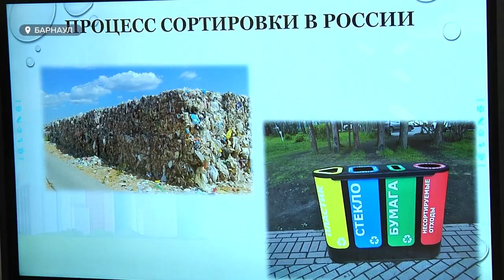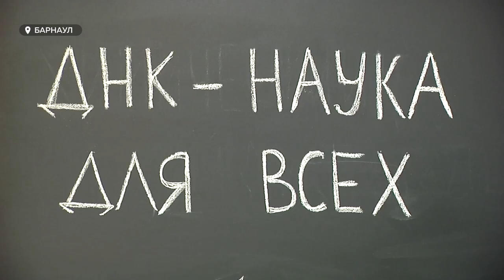В классическом вузе завершился финал конкурса «Научная коллаборация»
Недетские идеи – от детей – в сфере робототехники, экологии. В классическом вузе завершился финал конкурса «Научная коллаборация». Что хотят изменить юные гении, расскажем далее